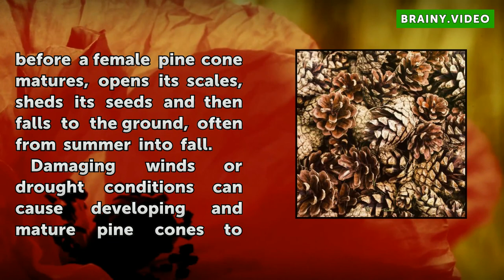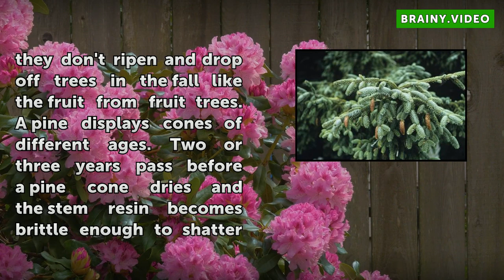When Do Pinecones Fall From the Trees?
When Do Pinecones Fall From the Trees?. The precise timing when a pine tree drops its cones varies by species as well as according to environmental conditions. Both male and female cones occur on a pine. The floppy male cones shed pollen and drop away in late spring, but female cones persist and mature.